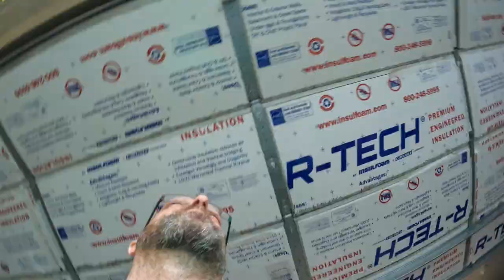How to fix a broken pop up shade - Waste not want not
They are not that fancy really just need something strong enough to replace the broken cross members. I had a broken umbrella that I saved specifically for this knowing I let someone borrow a 13 x 13 shade that was one of my favorites because of how large and light it was. It also makes it super sketch when its windy. So I took the 2 broken units and fixed my pop up.  This process was super quick and as long as I keep it safe in the wind this should work for a good amount of time. Plus I can lend this one out again vs the newer ones I bought as a replacement.. ;)